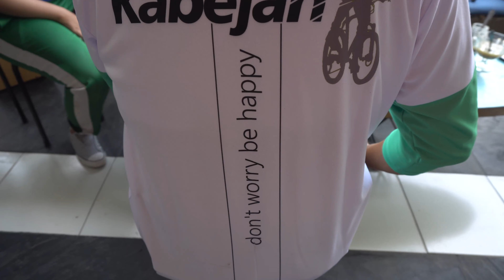Gowes Minggu Pagi - Langsung Asyik di Cafe DJ88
Masih bersama Gowes Gayenk, Gowes dan Gowes lagi.
Salam Jaga Sehat & Selalu Semangat